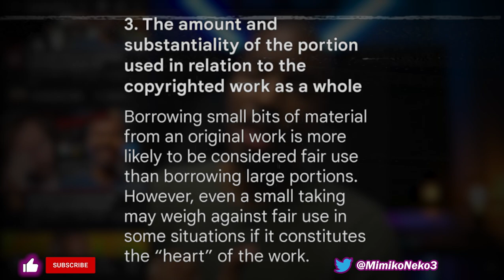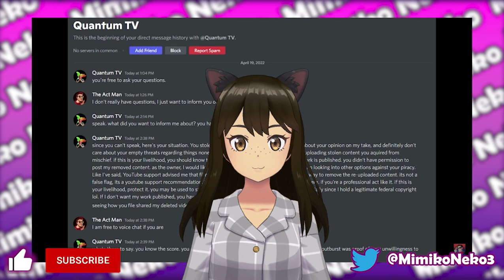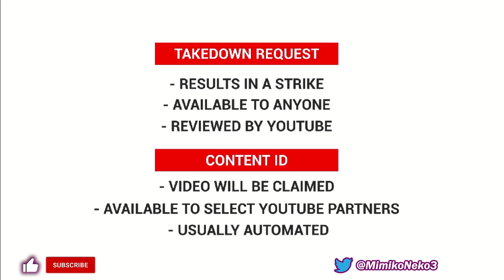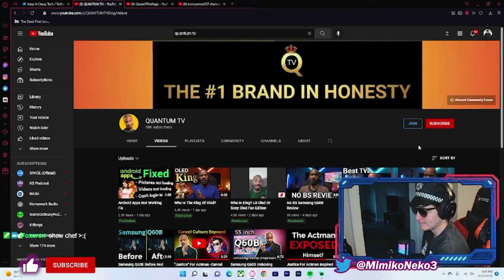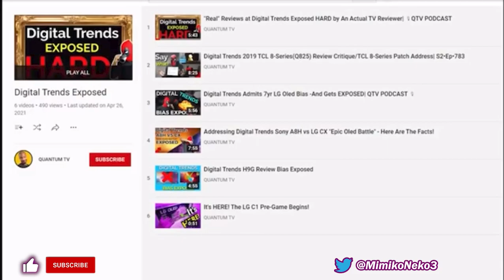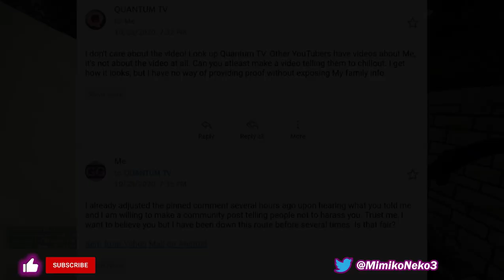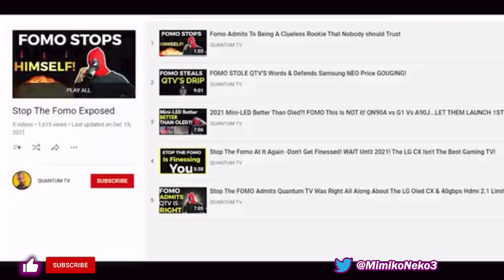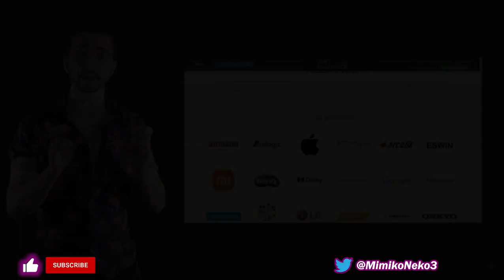The Quantum TV Saga Continues | Lies, "Scams", and Harassment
Quantum TV is still around and still a nuisance to the YouTube Community. He has been deceiving his own subscribers for years and harassing other AV (Audio/Video) YouTubers as well.

Intro 0:00
Quantum's Shortcomings 1:22
The Worst Review I've Ever Seen 3:48
Understanding Fair Use & Copyright Abuse 8:26
What The AV Community Really Thinks 11:24
The Long History Of Harassment 14:20
The Shady Business Practices of Quantum TV 21:35
The Final Conclusion 23:27